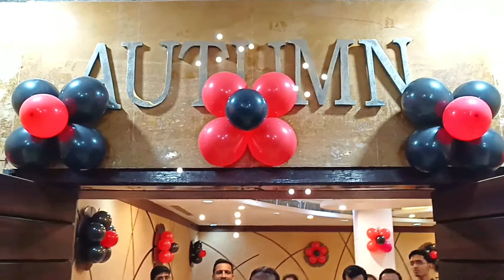25th Birthday celebration with family | Pawry | Pinata Cake | Shower cake